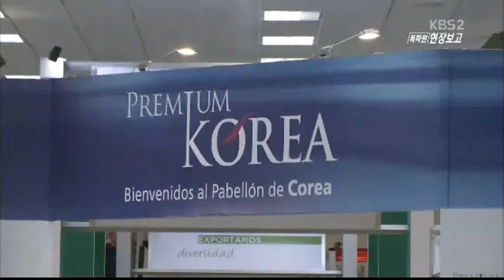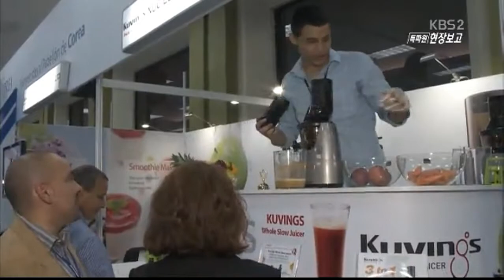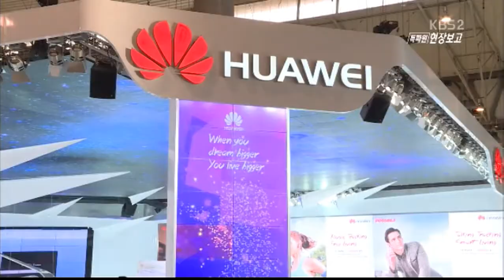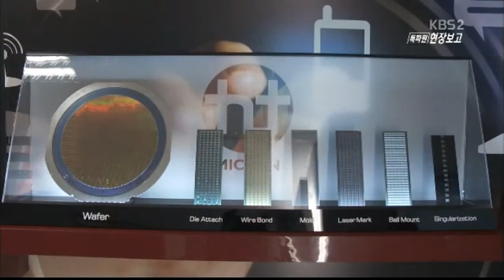20150321 특파원 - 6억 중남미 시장, 발로 뛰는 기업들